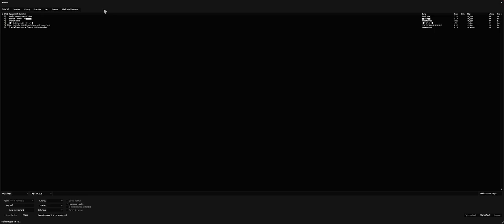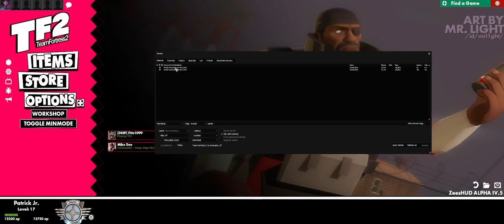Being a Scrub in TF2